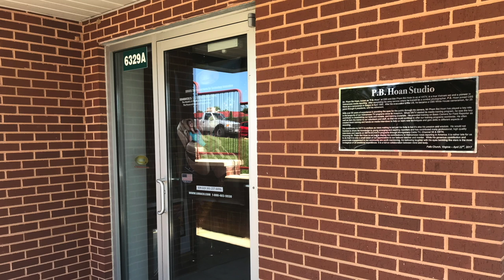VATV | Dạ Tiệc Dạ Vũ Gây Quỹ Thành Lập: Phòng Đọc Sách Cô Giang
06/03/2019
Bích Phượng